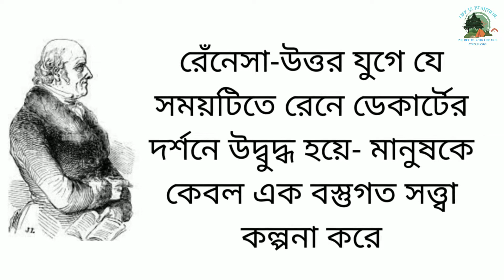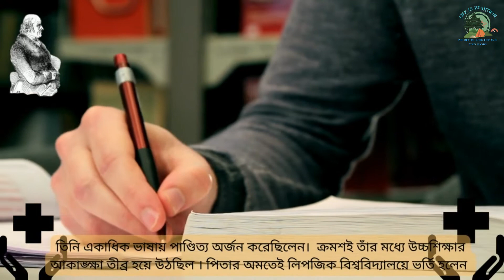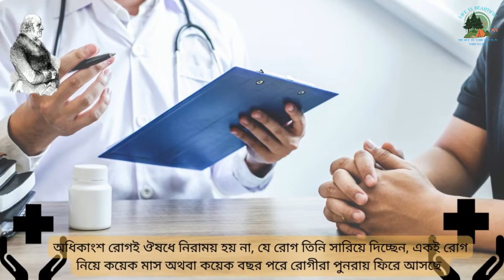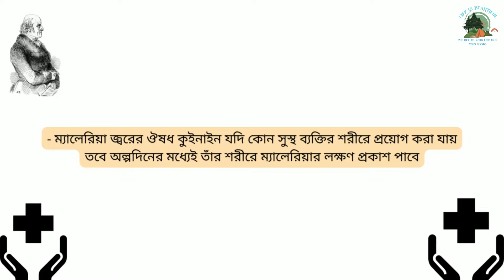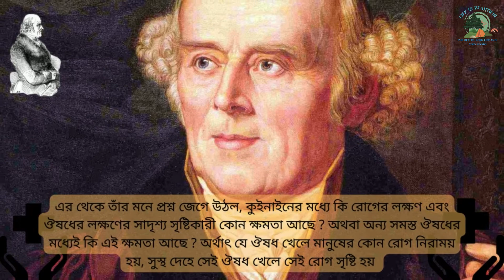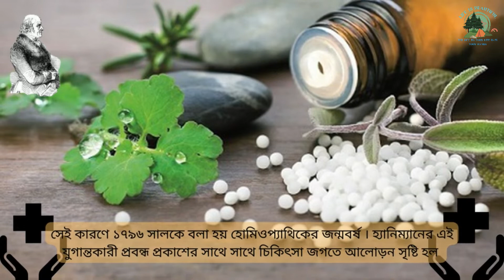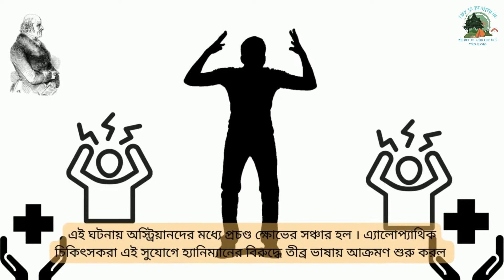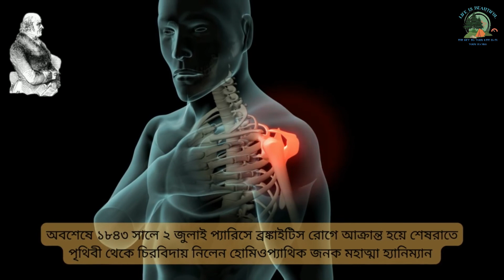হোমিওপ্যাথির জনক হ্যানিম্যান এর জীবনী II Dr. Hahnemann Biography in Bangla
হোমিওপ্যাথির জনক হ্যানিম্যান এর জীবনী II Dr. Hahnemann Biography in Bangla. In the post-Renaissance period, inspired by the philosophy of René Descartes, the medical society began to preoccupy itself with the treatment of its organs, conceiving of man as a mere material being, and in constant failure; Wrong, unnatural, ill-conceived and side-effected treatments were ruining people's lives - just then after obtaining the highest education and degree in medicine of that time, he realized the limitations of the curative effect of that treatment, he discovered the natural formula and theory of healing and based on it he developed his invented homeopathic treatment. . Also, he named the failed treatment method 'Allopathy'. He was a famous chemist, polyglot, pioneering physician and medical scientist. He is called the father of homeopathy.

আমাদের THE CURIOUS MIND  চ্যানেলে আরো সুন্দর সুন্দর ভিডিও প্রতিদিন প্রকাশ করা হয়..